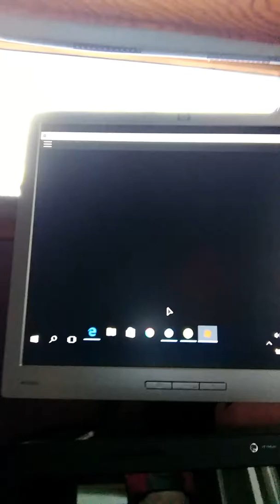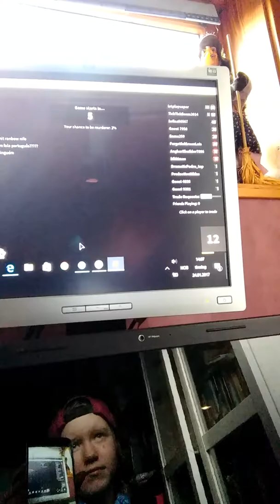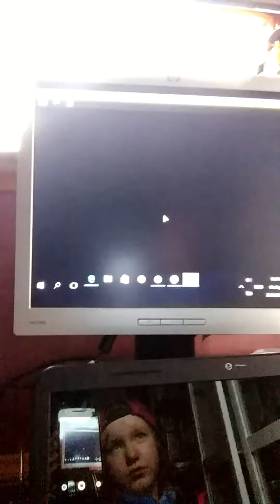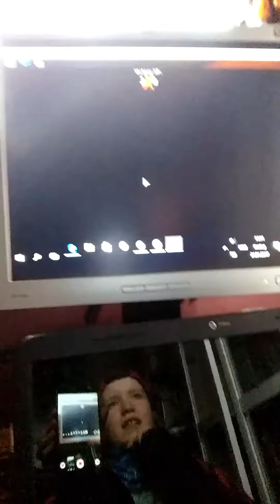Roblox murder mysterie/ norsk kanal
Det er gøy med roblox